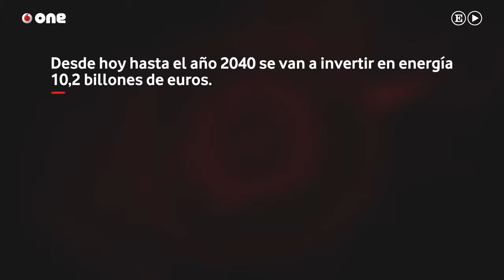Cómo funcionan las carreteras que generan energía solar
Las bicicletas son un símbolo tan holandés como los tulipanes, Vicent van Gogh o Johan Cruyff. Cualquiera que hay visitado alguna de sus ciudades, con Amsterdam a la cabeza, habrá observado (y disfrutado) la cultura ciclista de los holandeses. Sus más de 32.000 kilómetros de  carriles bici urbanos y los también 30.000 de rutas ciclistas son la envidia de toda Europa. Y, sin embargo, esto no fue siempre así. El compromiso de los holandeses con la movilidad sostenible y limpia arrancó en los años setenta, y no fue una mera concatenación de elementos objetivos (como que sea un país llano, con un clima suave y distancias cortas), sino una confluencia de políticas inteligentes y ciudadanía concienciada. La crisis del petróleo de 1973, unido al espectacular aumento de accidentes de tráfico mortales y una creciente preocupación por el medio ambiente, llevó a los holandeses a reclamar a sus gobiernos un mayor protagonismo de la bicicleta como medio de transporte. La respuesta fue lo que hoy todos podemos ver y admirar. La buena noticia es que si ellos pudieron hacerlo, también se puede imitar en otros lugares.

Eso sí, en estos temas, seguirán llevando la ventaja de quienes empezaron primero. Uno de los ejemplos de esta evolución es la idea que SolaRoad ha puesto en práctica de forma experimental en la localidad de Krommenie al norte de Holanda. Se trata del primer carril bici construido con paneles solares que permiten acumular energía y volcarla en la red. Ya no sólo se ayuda al medio ambiente utilizando un transporte sostenible, sino que además se circula por un pavimento que genera energías limpias. El prototipo de este modelo de carreteras está funcionando desde noviembre de 2014; son algo más de 70 metros de carril bici utilizado diariamente por unas 2.000 personas y los resultados en este tiempo han superado incluso las expectativas de sus impulsores. Durante los primeros seis meses de prueba, ya se había generado suficiente energía como para abastecer el consumo anual de una familia media. Puede parecer modesto, pero el verdadero potencial de SolaRoad no está en lo conseguido, sino en las expectativas que ha levantado el modelo.

Sten de Wit, portavoz de la iniciativa, cree que se puede llegar a conseguir que cada metro cuadrado aporte unos 70khw anuales, una cifra que se convierte en astronómica cuando se multiplica por los miles de kilómetros de carreteras del país (SolaRoad asegura que el 20% de los 140.000km de carreteras en Holanda sería apto para recibir el sistema). Actualmente el consorcio trabaja en mejorar las capacidades de los materiales con los que se fabrican estas carreteras (los paneles solares están encastrados entre vidrio, silicona y cemento), aunque ya han demostrado que puede soportar el peso de vehículos de 12 toneladas sin sufrir daños. El siguiente reto es abaratar los costes de fabricación e instalación, con lo que se espera conseguir que este tipo de carreteras, gracias a la energía que generan, terminen siendo más económicas que las convencionales. La energía producida podría utilizarse para iluminar las ciudades y las vías, o para alimentar vehículos eléctricos: “si ya tenemos coches inteligentes, porqué no tener también carreteras inteligentes”, concluye De Wit (fuente